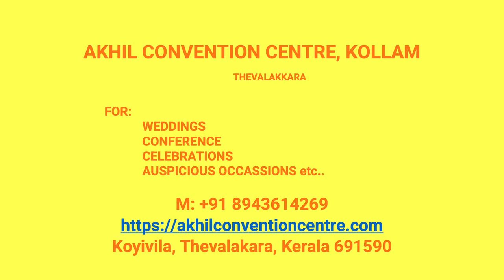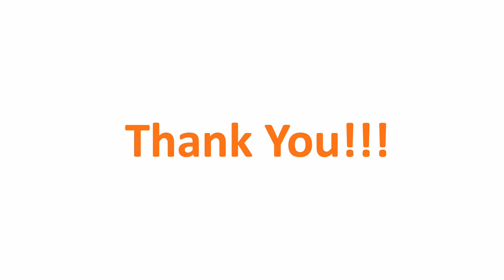Kalyana Mandapam Padanayarkulangara Kollam